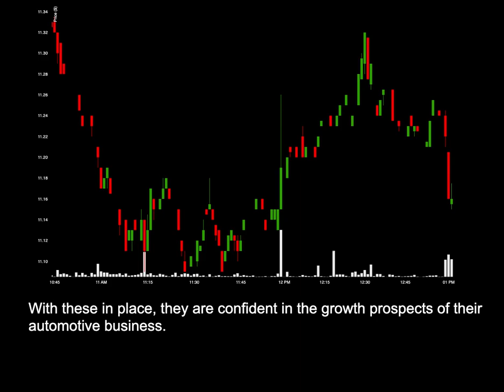NEWS: HIMX Releases 2nd Gen Touch Display For Vehicles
News for HIMX: HIMX Releases 2nd Gen Touch Display For Vehicles